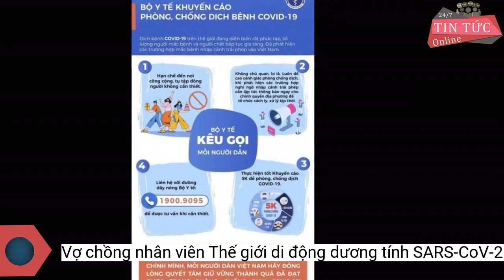Vợ chồng nhân viên Thế giới di động dương tính SARS-CoV-2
Qua lấy mẫu xét nghiệm, cơ quan chức năng tại Nghệ An đã phát hiện hai vợ chồng là nhân viên của cửa hàng Thế giới di động dương tính SARS-CoV-2.Sáng 25-8, Tiến sĩ Nguyễn Văn Định, Giám đốc Trung tâm Kiểm soát bệnh tật Nghệ An, cho biết trong 12 giờ qua (Từ 18 giờ ngày 25-8 đến 6 giờ ngày 26-8), tỉnh Nghệ An ghi nhận 22 ca dương tính SARS-CoV-2. Trong đó, có 1 ca cộng đồng ở huyện Đô Lương, 4 ca sàng lọc cộng đồng vùng phong tỏa ở phường Vinh Tân, TP Vinh, 17 ca đã được cách ly từ trước. Các ca dương tính mới ở các địa phương: TP Vinh: 7, huyện Kỳ Sơn: 5, huyện Hưng Nguyên: 5, huyện Đô Lương: 1, thị xã Cửa Lò: 4.
Lực lượng chức năng TP Vinh lấy mẫu xét nghiệm SARS-CoV-2
Trường hợp thứ 2 là chị T.T.H.T. (SN 1992), là nhân viên Thế giới di động, trú phường Vinh Tân, TP Vinh. Chị T. là vợ bệnh nhân B.H.Q. được công bố cùng lúc. Từ ngày 15-8 đến nay chị T. tự cách ly tại nhà. Ngày 20-8, chị T. được lấy mẫu xét nghiệm cho kết quả âm tính. Ngày 25-8, chị T. được lấy mẫu gửi BV Ung Bướu, tối ngày 25-8 cho kết quả khẳng định dương tính với SARS-CoV-2.
Lũy tích số bệnh nhân điều trị đã khỏi bệnh, ra viện, chuyển tuyến trên: 351. Số bệnh nhân tử vong: 1. Số bệnh nhân hiện đang điều trị: 775... Lũy tích số bệnh nhân phát hiện từ đầu mùa dịch đến nay trên địa bàn tỉnh Nghệ An là 1.132 bệnh nhân.
Trong các ca bệnh mới có trường hợp anh B.H.Q. (SN 1992), là nhân viên Thế giới di động, trú phường Vinh Tân, TP Vinh. Anh Q. là chồng bệnh B.H.T. được công bố cùng lúc. Từ ngày 15-8 đến nay, anh Q. tự cách ly tại nhà. Ngày 20-8, anh Q. được lấy mẫu xét nghiệm cho kết quả âm tính. Ngày 25-8, anh Q. được lấy mẫu gửi BV Ung Bướu, tối ngày 25-8 cho kết quả khẳng định dương tính với SARS-CoV-2.